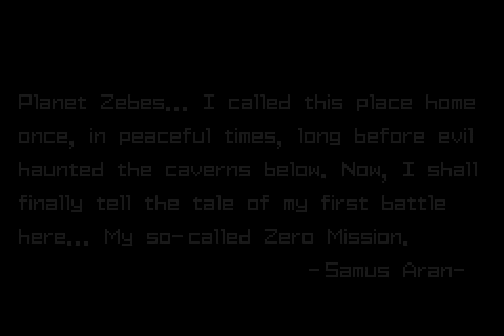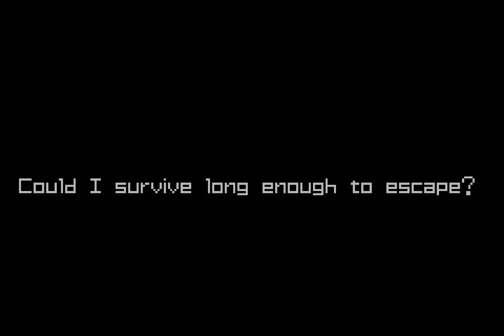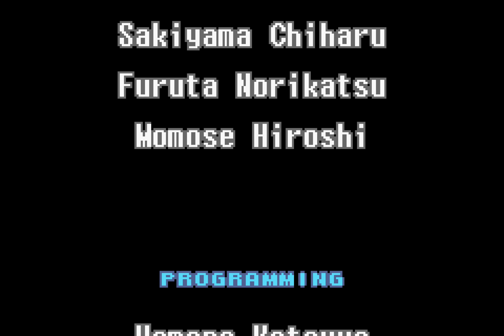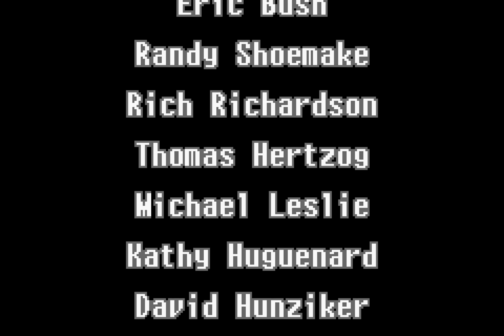[TAS] GBA Metroid: Zero Mission "low%" by cpadolf in 34:42.27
Metroid: Zero Mission is a retelling of Metroid with new plot twists and updated gameplay.

This run aims to complete the game as quickly as possible while collecting as few items as possible.  This changes the gameplay, requiring more careful ammo management and new solutions to complete certain areas without powerups.  Reading the author's comments is recommended.

The in-game clear time is 0:23:48. The item collection rate is 9%.